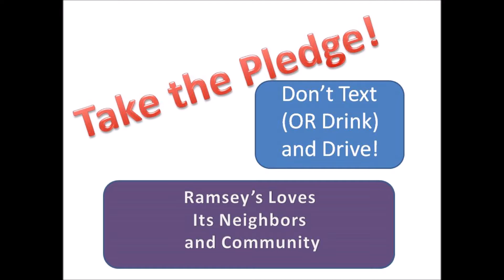Take the Pledge with Ramsey's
Join Ramsey's Rocks and Minerals and KAZM Radio in the Verde Valley and Sedona. Take the pledge! Don't drink (OR text) and drive during the summer holidays and vacation season. We care about our community and our neighbors and we want you to arrive alive!